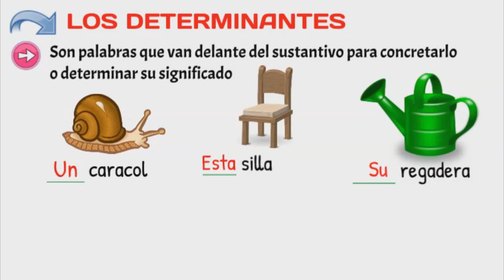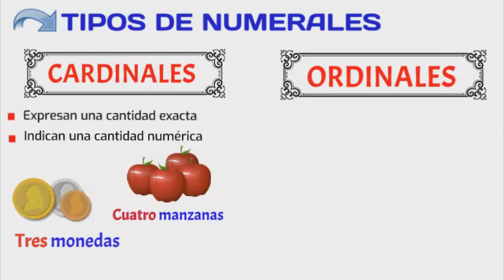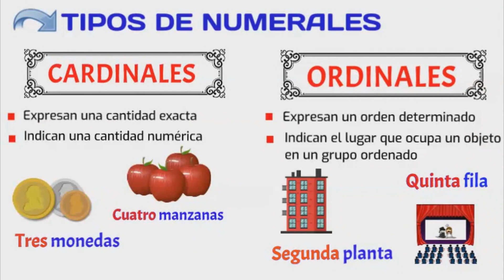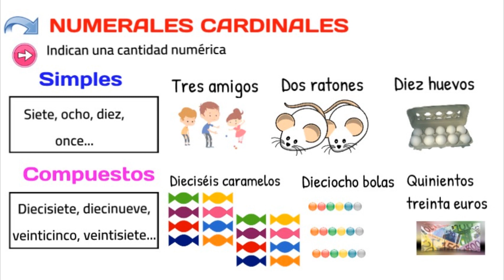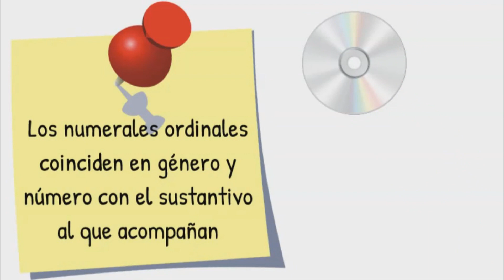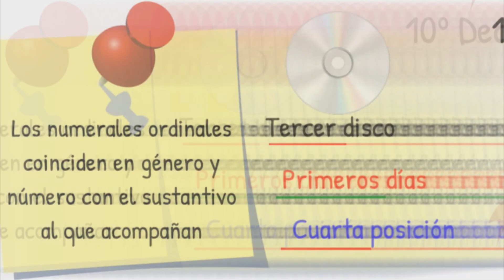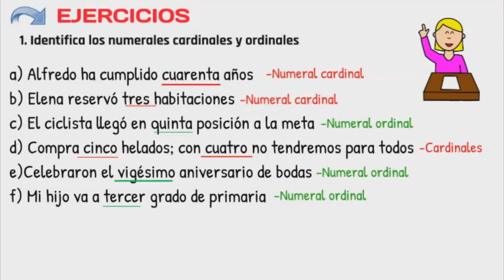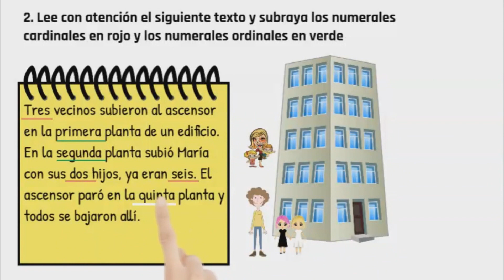📚DETERMINANTES NUMERALES ORDINALES Y CARDINALES 📌Video educativo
👉En este video "LOS DETERMINANTES NUMERALES Y CARDINALES"  se explica que son los determinantes numerales y sus tipos con muchos ejemplos y ejercicios

👉INDICE DEL VIDEO:
0:00 Presentación del tema
1:04 ¿Qué son los determinantes?
2:20 Tipos de determinantes
2:45 Determinantes numerales ¿Qué son?
3:15 Tipos de determinantes numerales: ordinales y cardinales
4:30 Determinantes numerales cardinales
6:33 Determinantes numerales ordinales
9:05 Ejercicios de repaso

👉EXPLICACIÓN:
Un sustantivo es la palabra que designa personas, animales, objetos, lugares, ideas o sentimientos, ya sean reales o imaginarios.
Los sustantivos pueden tener género masculino o femenino y número singular o plural.
Tipos de sustantivos: *Comunes - Propios *Contables - Incontables *Individuales - Colectivos *Concretos- Abstractos

👉INFORMACIÓN:
Te dejo para completar la información  del tema ORTOGRAFÍA DEL CASTELLANO con enlaces a los temas completos: